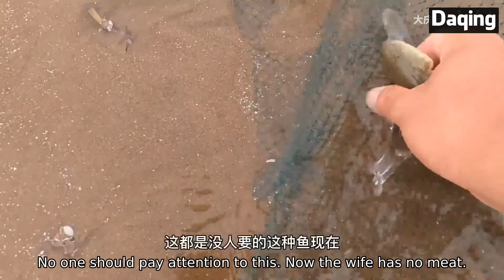Daqing rushed to the sea, after the retreat, the big cockroach hide and spit his tongue un...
WHAT IF THE 100 HUNGRY COCKROACHES SEES LEECH? LEECH VS 100 COCKROACHES (6:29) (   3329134)
10 Craziest Sea Monsters Found On The Beach (12:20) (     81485)
12 Natural Ways to Get Rid of Cockroaches Permanently (8:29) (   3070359)
Scientists Explain Why You Can't Get Rid of Cockroaches (6:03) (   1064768)
Eating Vietnam's COCKROACH OF THE SEA!! It's Bigger Than My Head! (4:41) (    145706)
What Do Cockroaches Do And How To Get Rid Of Them | Everything Explained (5:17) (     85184)
Why Cockroaches Are So Hard To Kill (4:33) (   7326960)
The "COCKROACH" of the Sea- Catch Clean Cook- Florida Spiny Lobster (16:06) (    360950)
WORST Infestation In Pest Controller Pete's Career  | Grimefighters (5:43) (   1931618)
How to Get Rid of Oriental Cockroaches (Water Bug/Blackbeetle) (8:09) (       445)
How to Get Rid of German Cockroaches (4 Simple Steps) (3:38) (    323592)
How To Get Rid Of German Cockroaches Guaranteed (4 Easy Steps) (14:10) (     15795)
WHAT IF THE 1000 HUNGRY COCKROACHES SEES SCORPION? SCORPION VS 1000 COCKROACHES (4:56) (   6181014)
How To Control American Cockroaches Palmetto Bugs Water Bugs In South Florida Natural Pest Control (4:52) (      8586)
EMERGENCY! COCKROACHES HAVE TAKEN OVER! …In Dagenham (4:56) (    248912)
How to Get Rid of Roaches Yourself | DoMyOwn.com (6:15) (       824)
How to Get Rid of Cockroaches in Electronics (4 Easy Steps) (6:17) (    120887)
How To Get Rid of Cockroaches Guaranteed- 4 Easy Steps (7:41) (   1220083)
How to Get Rid of Roaches with a Roach Bait Treatment | DoMyOwn.com (4:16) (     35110)
American Cockroach Service Without Using Indoor Sprays (21:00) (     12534)
HOW TO GET RID OF ROACHES FOREVER (2020) MUST WATCH THIS (15:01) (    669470)